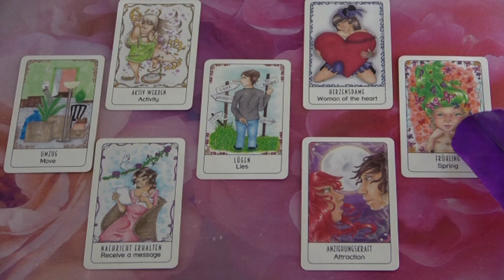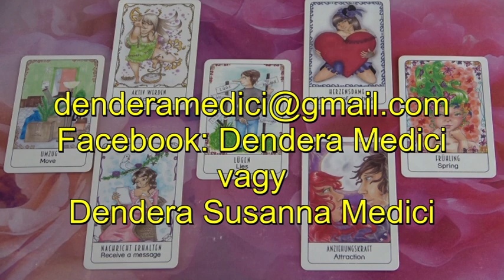Mit érez irántatok?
Telefonos elérhetőségem jóslásra:
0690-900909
750Ft/Perc

Átutalás:
Erste Bank
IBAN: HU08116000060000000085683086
BIC: GIBAHUHBXXX
Tulajdonos: Dendera Susanna Medici
Kép: shutterstock/djile
Kártyacsomag: Nadine Breitenstein